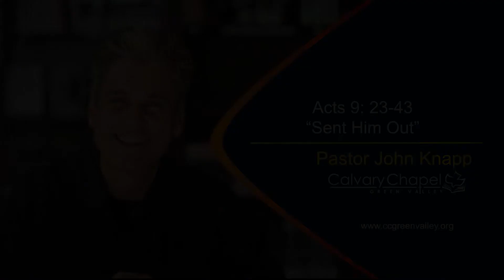Acts 9: 23 - 43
To hear more messages from Pastor John Knapp or for more information about Calvary Chapel Green Valley please visit our